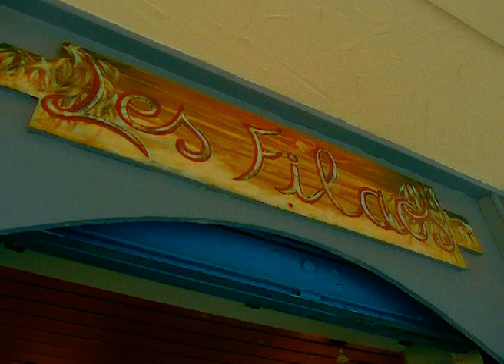Pierre Pierre - Tu es la seule que j'arrive à aimer (clip)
Tu es la seule que j'arrive à aimer

tourné aux Filaos à Saint-Leu (merci Jean-Paul !)
réalisation : Adrien Mellot
figuration : Nicolas Palacio et Bruno Chanel

paroles, musique et arrangement : Pierre Chanel
guitare : Vincent Redoux
basse / chœurs : Lucas Hercberg
batterie / chœurs : Corentin Quemener
chœurs : Pierre Bauret
saxophone : Antoine Mermet

réalisation artistique / prise de son et mixage au studio Le Muuurh à La
Friche Artistique Lamartine : Antoine Mermet
assistance technique : Santiago Marti
mastering : R3my Boy

D’un véritable amour
A chaque fois que je peux t’approcher
Mon sang ne fait qu’un tour
A chaque fois que tu redisparais
Mon cœur devient si lourd
Ça durera toujours

D’un véritable amour
À chaque fois que je suis allongé
Avec une Pompadour
C’est vers toi que vont mes pensées
Ou alors c’est le four
Ça durera toujours

Quand une fille au fond d’un bois
Me dit de la suivre du bout des doigts
Je dis oui sans avoir la foi
Et je la suis sous son toit
Mais je ne connais pas la joie
Car celle que j’aime comme il se doit
C’est celle qui se refuse à moi
Oh laisse-moi rentrer chez toi

Comme toutes celles que je n’peux pas aimer
D’un véritable amour
Puisqu’elles me laissent volontiers dégrafer
Leur corsage en velours
Toi tu ne veux pas de mes baisers
Je suppose que c’est pour
Ça que tu es la seule que j’arrive à aimer
Ça durera toujours